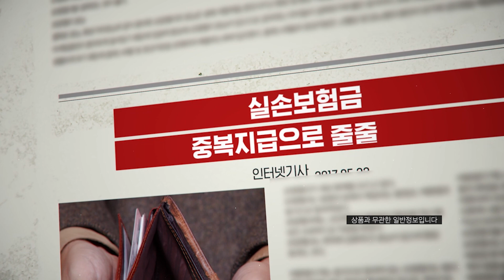[홈쇼핑/홈쇼핑 대행] FM에셋